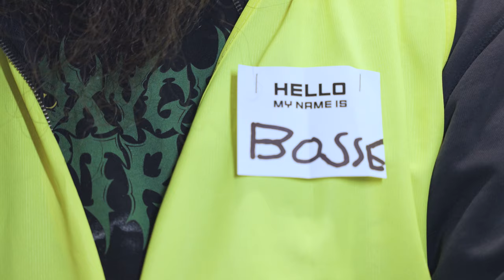A Song of Forks and Shovels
A short film by Arrowhead Game Studios.